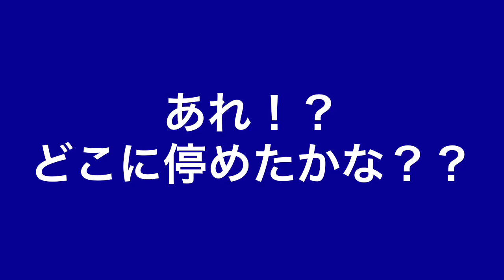手話動画「広い駐車場に停めると迷子になる？？」